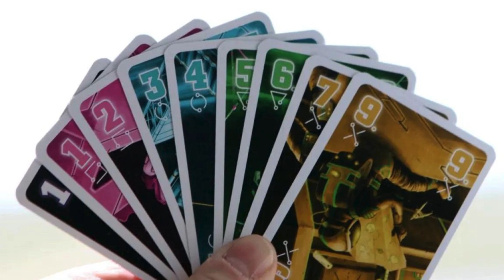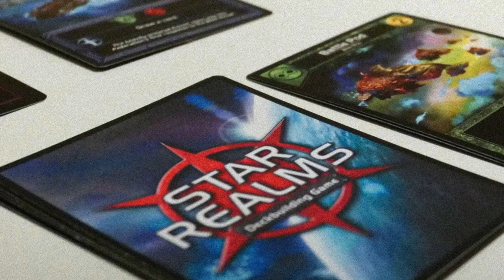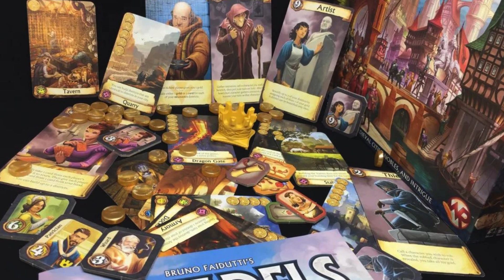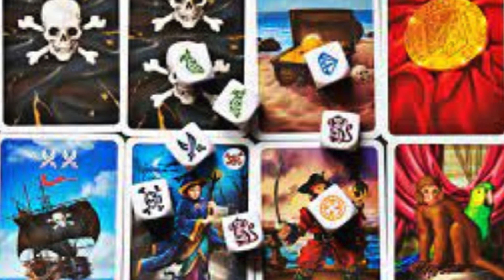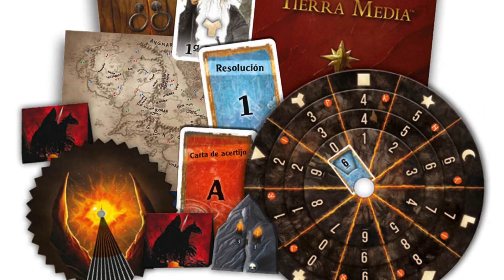Juegos para regalar a un Amigo Invisible 👉 Top juegos de mesa baratos para amigos secretos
Te recomendamos una serie de juegos para un Amigo Invisible.
Guión: Pilar Sánchez
Edición y locución: Chemi

👇 Si te gusta alguno de estos juegos, aquí te indicamos dónde lo puedes adquirir:
MINDBUG
VIRUS
EXIT EL SEÑOR DE LOS ANILLOS